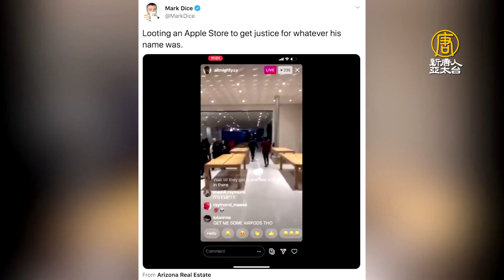自食惡果！暴徒搶走蘋果手機暴露自己位置